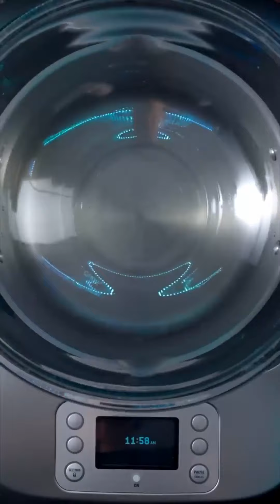[[REVERSED]] ASMR | Best of Delicious Zach Choi Food #67 | MUKBANG | COOKING